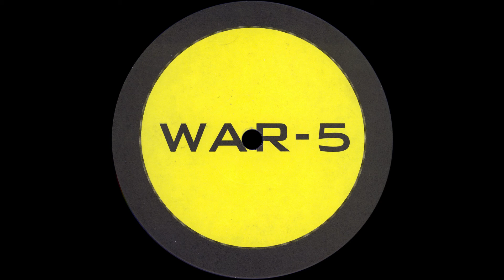Bomb Squad - Hit Me! - War Records WAR-5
Bomb Squad – The Beast Within

Label: War Records ‎– WAR-5
Format: Vinyl, 10"
Country: Germany
Released: 1996
Genre: Electronic
Style: Hardcore, Gabber